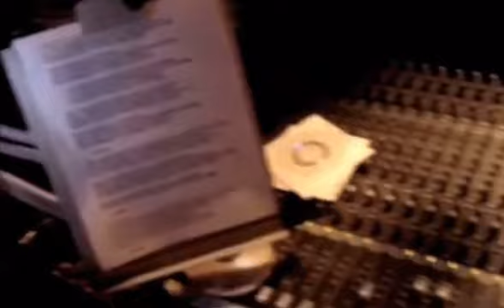Just Dance cover (Recording)